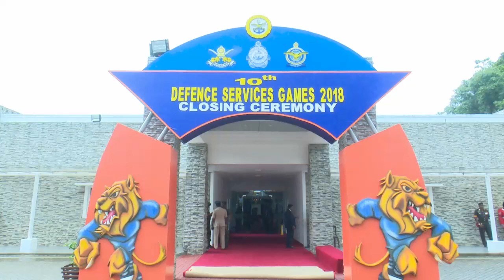Colourful Spectacle Brings Curtains Down on ‘Defence Services Games - 2018’